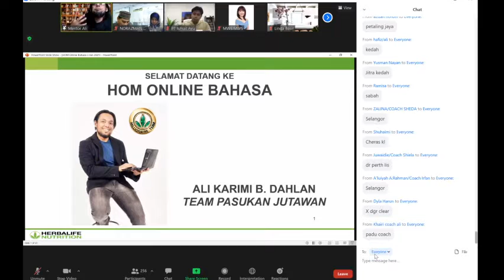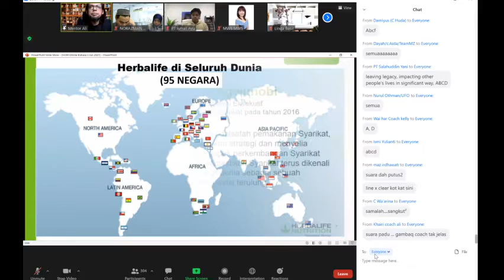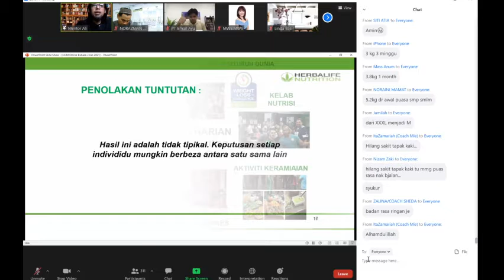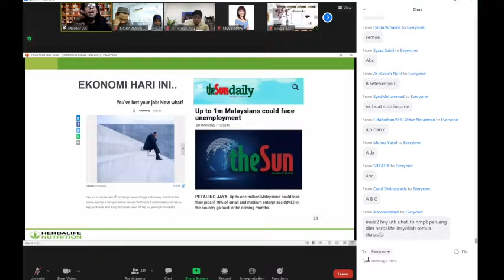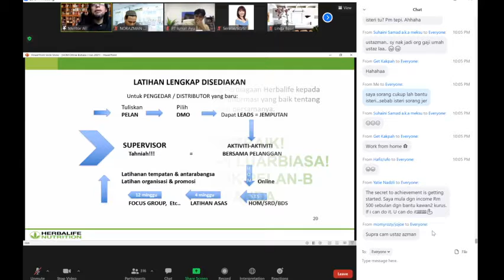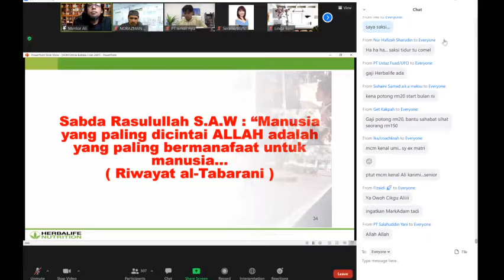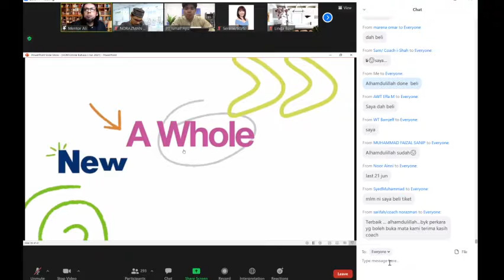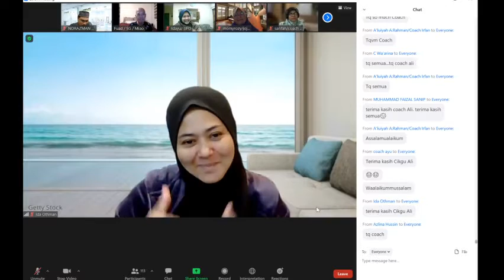HOM BM : COACH ALI DAHLAN [MILL TEAM]